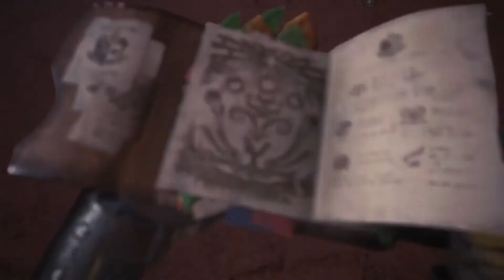MHW beta Diablos Multiplayer hunt (PS4 Pro) (Charge Blade)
Tackling the diablos in the MHW beta, one of the two harder monsters not part of the beta quest objectives.